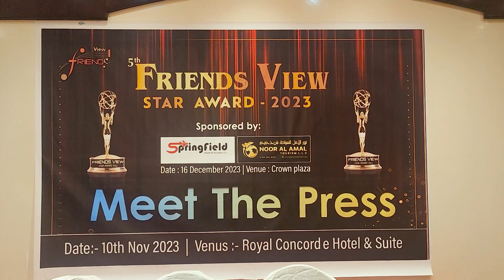বিজয় দিবসের অ্যাওয়ার্ড শোতে অংশ নিতে ঢাকার একঝাঁক তারকা দুবাইয়ে| Samakal News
বিজয় দিবসের অ্যাওয়ার্ড শোতে অংশ নিতে ঢাকার একঝাঁক তারকা দুবাইয়ে